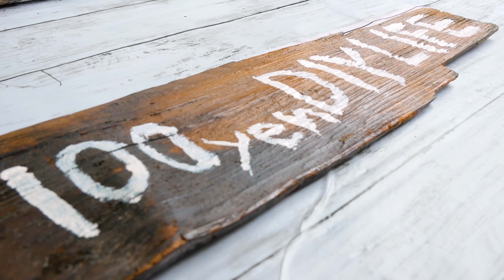甘えてくる猫の言葉を翻訳アプリで聞いたら、本当は喧嘩売られてました…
にゃんトークが有れば猫ライフがもっと楽しくなります🌿
皆様へお知らせ
【あなたの猫部屋覗かせて】

自慢の猫部屋、猫ちゃんの紹介。募集しています。
猫ちゃんの可愛さはもちろん。こだわりの猫家具やDIY。猫ちゃんと有意義に暮らす為の工夫を紹介して頂ければ嬉しいです🌿
僕とニートおじさんがお家に伺い撮影させて頂きます。

【出張猫扉DIY】
あなたのお家に合う猫扉を１つ作ります。
材料費はこちらで負担いたします。
クオリティーのクレームは受け付けません。
（流れ）
下見→設計図→作成を１日で行います。

条件
・撮影OKの方
（顔モザイクなどは出来ます）
・基本福岡在住
（九州、要相談）

応募方法
・SNSでDM下さい。
●茶々さんLINEスタンプ